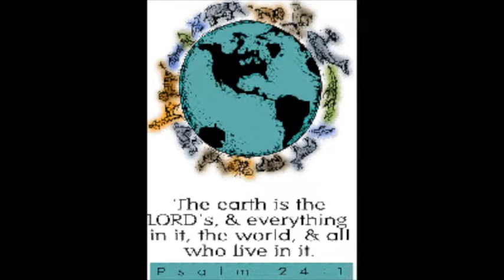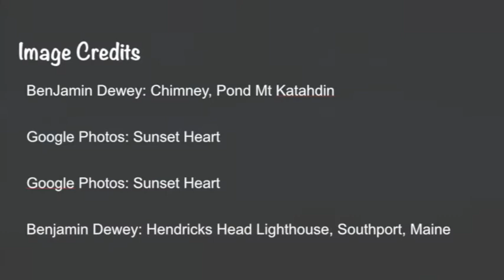August 11 2019 Scripture Lesson and Sermon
Scripture Lesson and Sermon August 11 2019